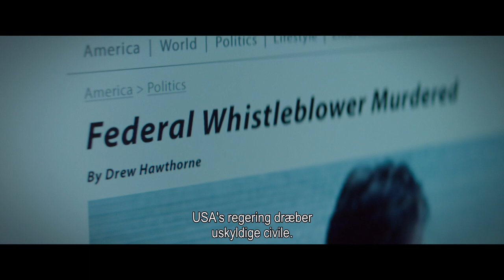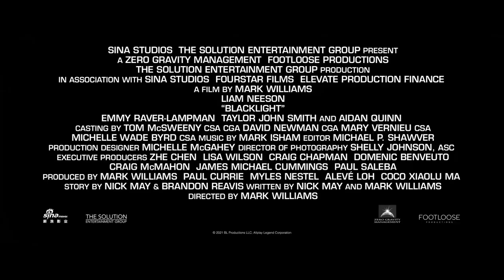BLACKLIGHT | Trailer - Se den hjemme fra d. 11. april 2022 😎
Blacklight kan købes digitalt fra 11. april 2022 ✨

Travis Block (Liam Neeson) lever og kæmper i skyggerne. Som freelance håndlanger for staten er Block en farlig mand, hvis opgaver indebærer at redde undercoveragenter ud af problemer. Block opdager, at et hemmeligt program ved navn Operation Unity dræber almindelige borgere af grunde, som kun kendes af FBI-chefen Robinson. Han får han hjælp af en journalist, men fortid og nutid kolliderer, da hans datter og barnebarn bliver truet. Nu må Block redde dem, han elsker, og afsløre sandheden for at rette op på fortidens synder. Intet og ingen er i sikkerhed, når hemmeligheder skjules i Blacklight.